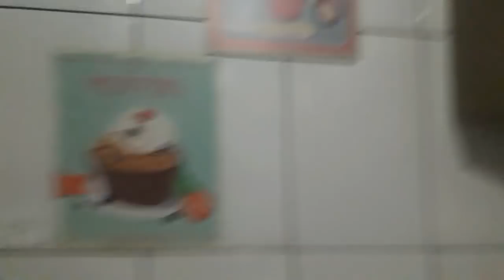22° TOUR PELA COZINHA VERMELHA DECORAÇAO MICKEY MINNIE ATUALIZADO